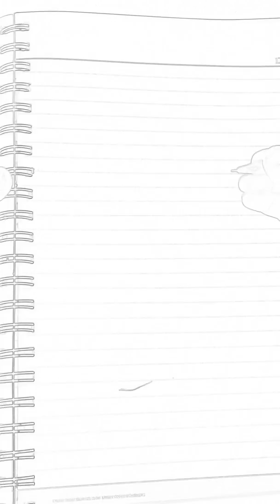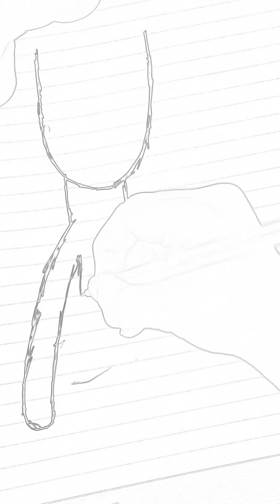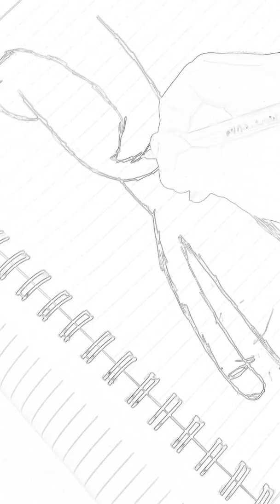how to draw a man .